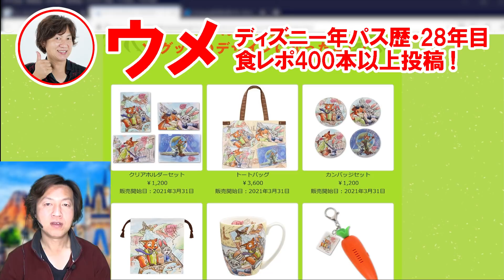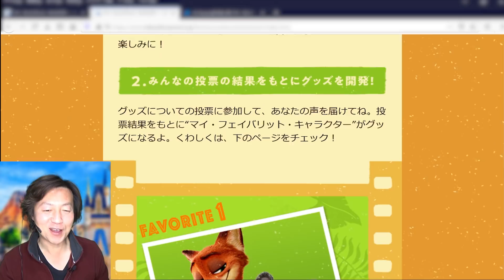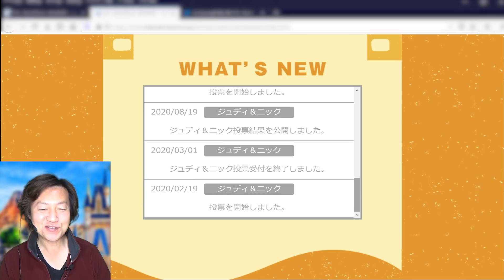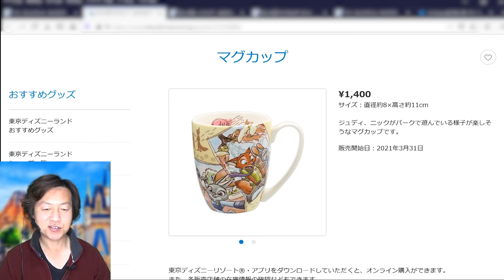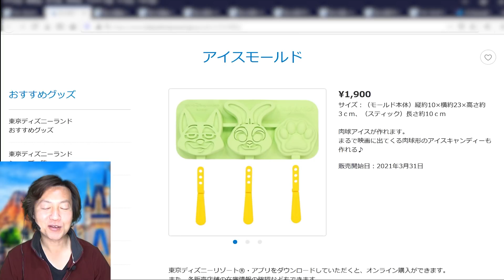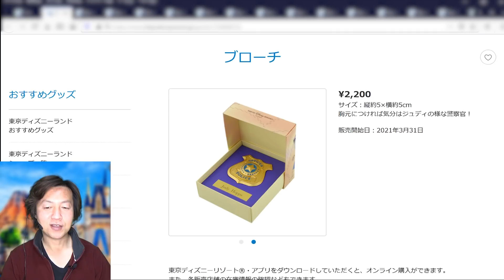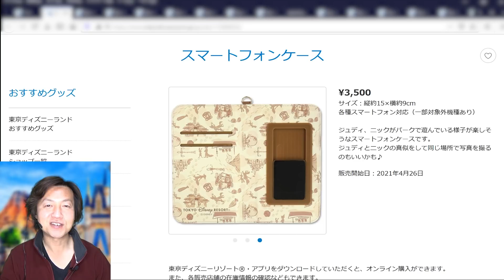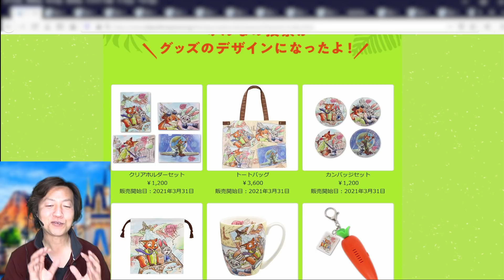全25種紹介／ジュディ＆ニックがデートしている超かわいいグッズが大量発売！（東京ディズニーリゾート）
公式ページ

Ｄハロ仮装2019／ズートピア・ニックでランドをエンジョイ

効果音：OtoLogic